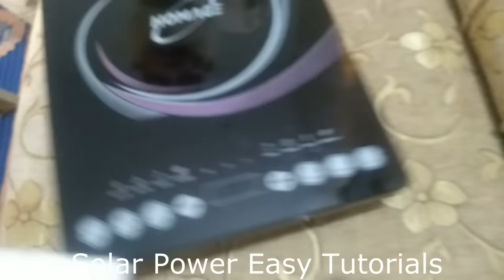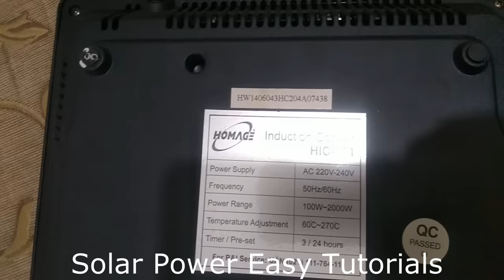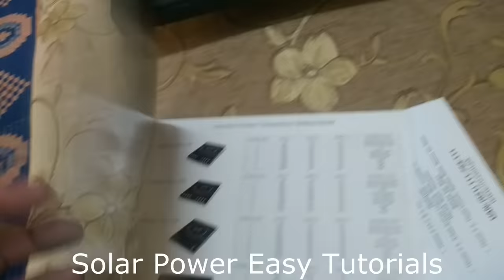Solar Cooking in Pakistan| Gas Loadshading|Homage induction Cooker Unboxing price detail Urdu Hindi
Homage induction Cooker Unboxing price detail Urdu Hindi, Solar Cooking in Pakistan, Gas Loadshading Problem Solved.

How to check the Quality of Solar Panel|TwinSel Solar Panel|Do Poly Solar Panels work well in Winter
600 watts Dc solar System for Home | Solar Panels installation tips & tricks for solar fitting frame
1. Solar Charge Controller Detail Part 1(سولر چارج کنٹرولر کیا ہے اور اسے کس طرح لگاتے ہیں)

2. Solar Charge Controller Detail Part 2 (چارج کنٹرولر کی سیٹنگ کرنے کا طریقہ)

3. solar fan for home detail in Urdu/Hindi Part 1 Review pedestal fan

4. solar fan for home detail in Urdu Hindi Part 2 (Review Unboxing)